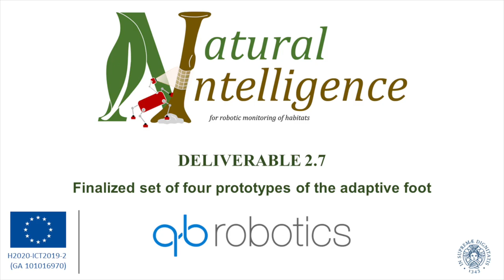Natural Intelligence for Robotic Monitoring of Habitats - H2020 - GA n. 101016970 DELIVERABLE 2.7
HORIZON 2020 - Natural Intelligence for Robotic Monitoring of Habitats - GA n. 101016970
DELIVERABLE 2.7
Design of a novel adaptive foot prototype to be fully
compatible with ANYmal quadruped robot to challenging grounds of
grasslands, forests and other unstructured environments. The adaptive foot
provide estimates of local inclination (about pitch and roll axis) and curvature
(about the roll axis) of the ground; moreover, it is water resistant to be used in
wet and humid environments.
Thanks to UNIPI for media contents.